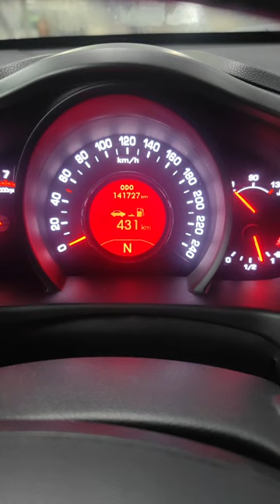Ремонт KIA Sportage G4KD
🛠 Видео компании oem-zap🛠